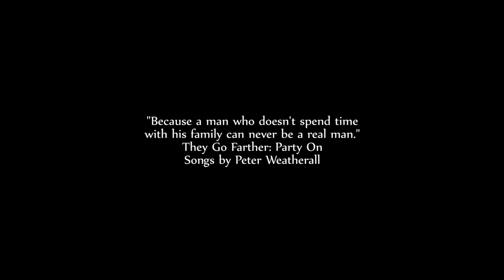"A man who doesn't spend time with his family can never be a real man"